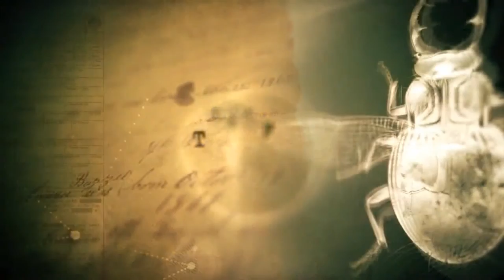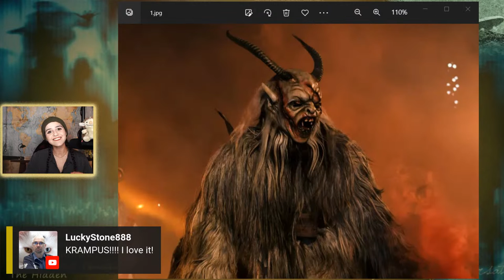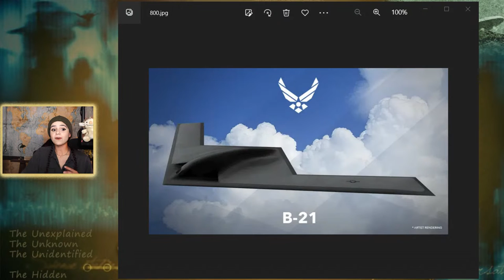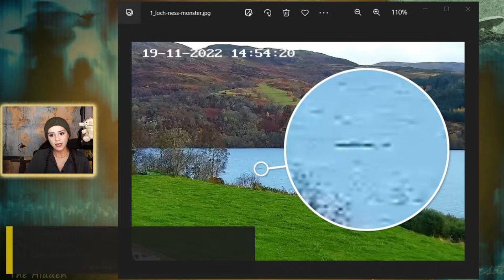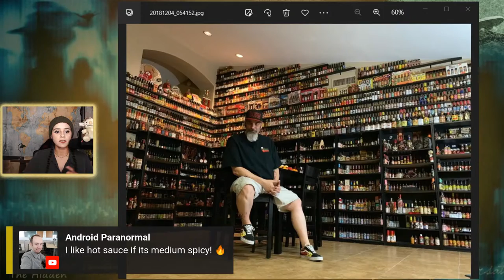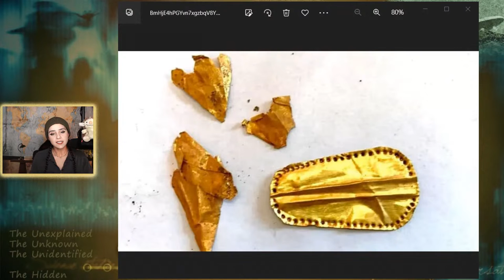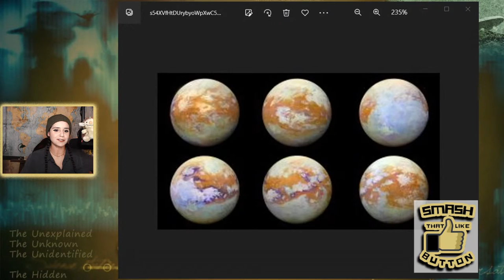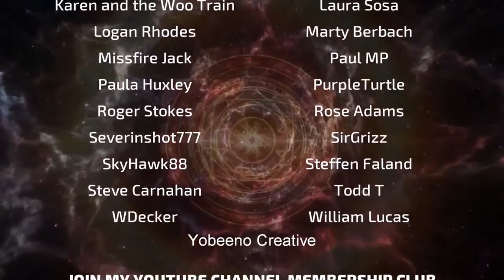STRANGE NEWS of the WEEK - 30 | Mysterious | Universe | UFOs | Paranormal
Your Weekly Source for Strange and Weird News Reports. What rarely gets covered in the headlines, front page, or the mainstream media, will be talked about. From topics such as Unusual Discoveries, Fringe Science, the Latest Discoveries about the Universe, the Paranormal, UFOs aka UAP, Bizarre Creatures, Disturbing Disappearances, Mysterious Crimes, and Creepy Occurrences, to the strangest news out there.
Cristina Gomez reviews and discusses reports about bizarre events, developments, and the small print stories in the global news. Here is where we will look at the reports from around the world over the last week related to all aspects of the strange, the mysterious, the fringe, and the unexplained.

The latest updates about strange news and events, weird occurrences, creepy stories and reports, updates about the universe and space discoveries, fringe science research, unusual archeology, James Webb Telescope imagery, discoveries about ancient history, bizarre crimes, mysterious unsolved cases, unexplained disappearances of people, all aspects of the paranormal and supernatural, UFO aka UAP sightings and encounters, Fortean news, and much more.

EMAIL your Strange News stories to or join the Strange Paradigms Discord Chat Server and file a report in the Strange News room.

PLEASE SCROLL DOWN FOR LINKS TO NEWS SOURCES

NEWS SOURCES -
01

00:00 - Intro
01:27 - Cristina Opening
04:15 - UFO Sightings in 2022 in New York
18:24 - Who is Krampus..?
27:04 - NEW Stealth Bomber B -21 Raider
31:36 - “Evidence” of the Loch Ness Monster
40:32 - New Member of NASA’s UAP Research Team
45:14 - LARGEST Hot Sauce Collection
51:59 - Gold Tongues in Egypt
57:35 - NEW Discoveries of Saturn’s moon Titan
01:04:23 - Celebrity Miley Cyrus UFO encounter
01:01:08 - Golfer Prosecuted for Biting Person’s Nose
01:16:19 - Ex CIA agent talks about Aliens
01:24:26 - OLDEST Tortoise in the world
01:29:47 - Outro and Credits

Paranormal by AlexUnderTheSky / AdRev
Scroll of Glory by SonicFox / GR